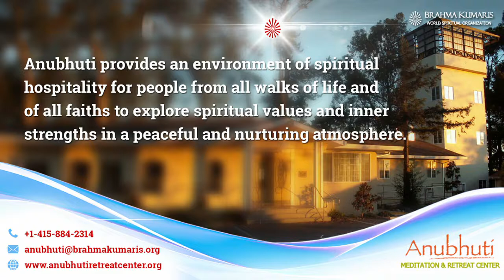Power in Action || कर्मो में शक्ति || Anubhuti Meditation & Retreat Center || By Bk Shardadidi